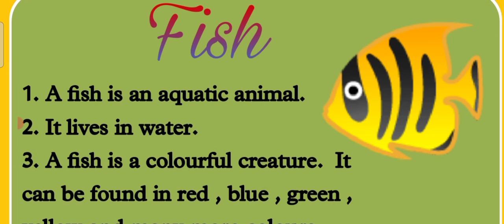10 lines on ' Fish ' in English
10 lines on ' Fish '
essay on ' Fish '
English essay

Channel name - Yash and Yatish Aggarwal
educational videos